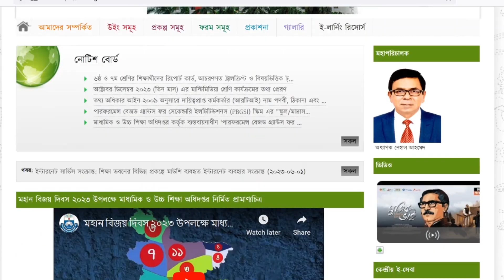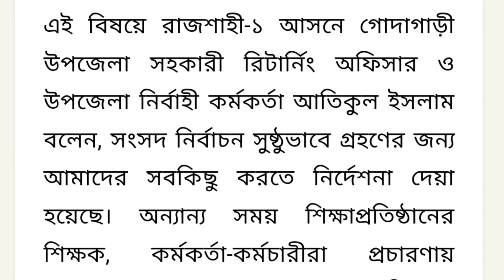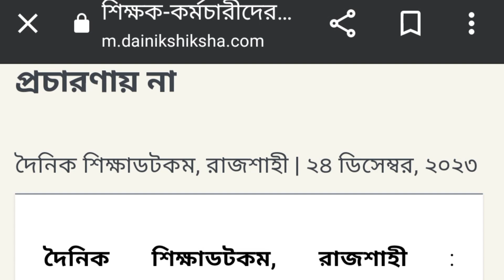এবার সকল কর্মকর্তা, শিক্ষক ও কর্মচারীদের নির্বাচনী প্রচারণায় অংশগ্রহণে কঠিন বিধিনিষেধ আরোপ করলেন ইসি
দ্বাদশ জাতীয় সংসদ নির্বাচনকে সামনে রেখে স্কুল-কলেজের শিক্ষক বা কর্মকর্তা-কর্মচারীদের নির্দেশনা দিয়েছে নির্বাচন কমিশন। নির্দেশনা অনুযায়ী, স্কুল-কলেজের শিক্ষক বা কর্মকর্তা-কর্মচারীদের নির্বাচনী কর্মকান্ডে অংশগ্রহণ করা যাবে না।

ইসির পক্ষ থেকে জারি করা পরিপত্রে বলা হয়, সরকারি সুবিধাভোগী অতি গুরুত্বপূর্ণ ব্যক্তি তাহার নিজের বা অন্যের পক্ষে নির্বাচনী প্রচারণায় সরকারি যানবাহন, সরকারি প্রচারযন্ত্রের ব্যবহার বা অন্যবিধ সরকারি সুবিধা ভোগ করিতে পারিবেন না এবং এতদুদ্দেশ্যে সরকারি, আধা-সরকারি, স্বায়ত্তশাসিত সংস্থার কর্মকর্তা-কর্মচারী বা কোন শিক্ষা প্রতিষ্ঠানের শিক্ষক বা কর্মকর্তা-কর্মচারিকে ব্যবহার করিতে পারিবেন না।

জানা গেছে, আসন্ন নির্বাচন অবাধ, সুষ্ঠু, নিরপেক্ষ ও গ্রহণযোগ্য করার জন্য এমন সিদ্ধান্ত নেওয়া হয়েছে। কোন শিক্ষক-কর্মচারি এ বিষয়ে বিধি লঙ্ঘন করলে তার বিরুদ্ধে আইনগত ব্যবস্থা নেওয়া হবে।